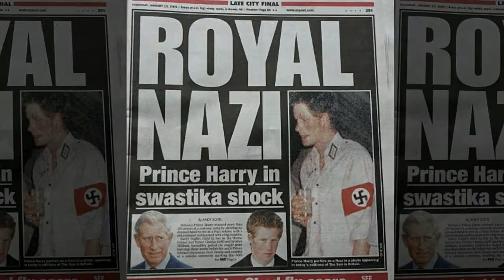Top 6 Celebrity Halloween costumes that failed | YouTube News | YTN